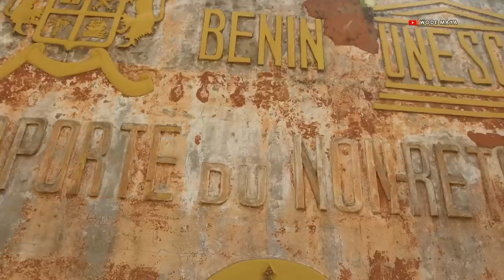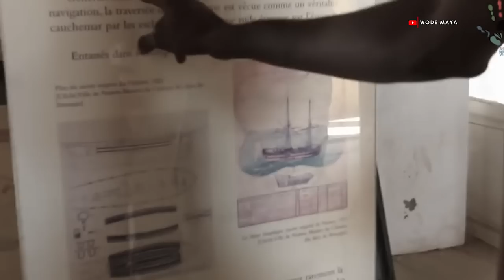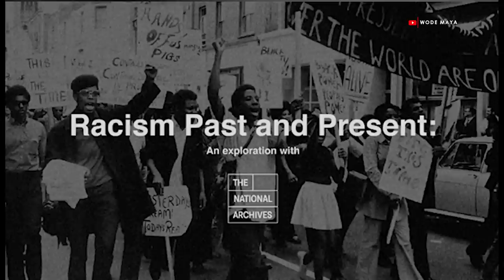How A Jamaican Returned To Benin To Pour Libation For Her Ancestors!